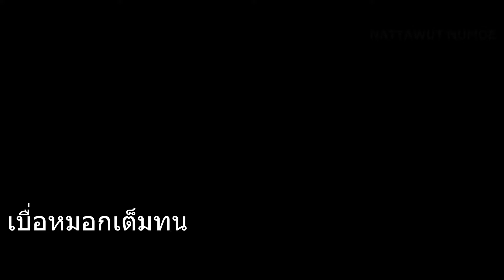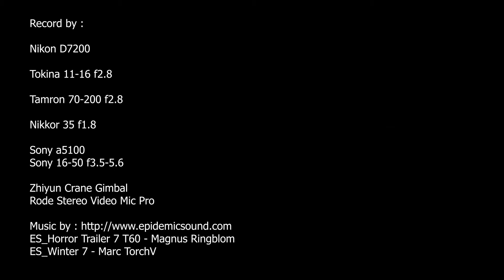ดอยอ่างขาง เชียงใหม่ 2561 Aungkang 2018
ไปทริปนี้เพราะอยากเจออากาศหนาวจัด ๆ และอยากเจอหมอกเต็ม ๆ ก็ได้เจอสมใจอยาก (แต่รู้สึกว่าจะเยอะเกินไป) ทำให้วันแรก ๆ ของทริปเจอหมอกตลอด 24 ชม. เรียกได้ว่า เข็ด กับหน้าหนาว หมอกลงจัดไปอีกนาน
     เราได้เข้าสถานีเกษตรฯ อ่างขาง พอเหมาะกับเป็นช่วงซากุระบานพอดี เลยเดินชมดอกไม้เพลินกันเลยทีเดียว
     ฝากติชมวิจารณ์คลิปด้วยนะครับ กำลังหัดถ่าย หัดทำ หวังว่าสักวันจะเก่งขึ้น
Record by :

Nikon D7200

Nikkor 35 f1.8

Sony a5100
Sony 16-50 f3.5-5.6

ES_Horror Trailer 7 T60 - Magnus Ringblom
ES_Winter 7 - Marc Torch